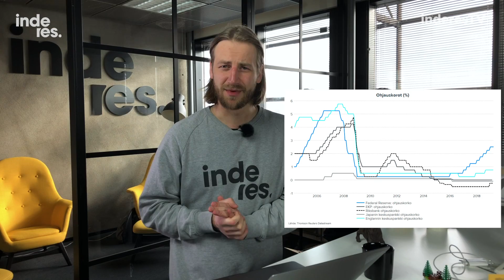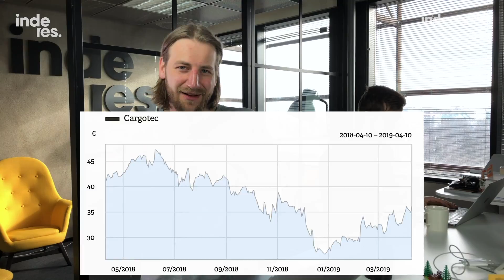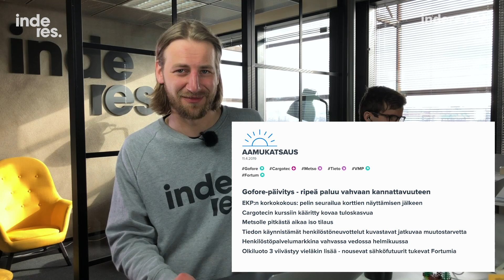Pörssirallia koetellaan: Aamukatsaus melkein minuutissa 11.4.2019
Pörssiralli kaipaisi lisää puhtia – nollakorkojen mehustelu jatkuu – EKP uskoo edelleen inflaatiotavoitteeseensa… – Goforen ohjautuvuus ihailtavaa – Cargotec ottaa analyytikosta mittaa – Sähköfutuurien nousu tukee Fortumia